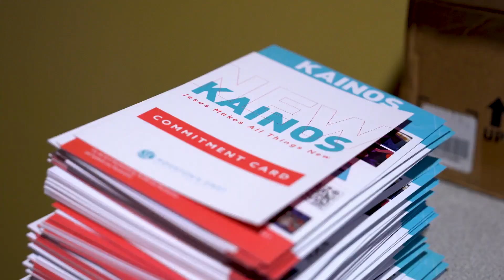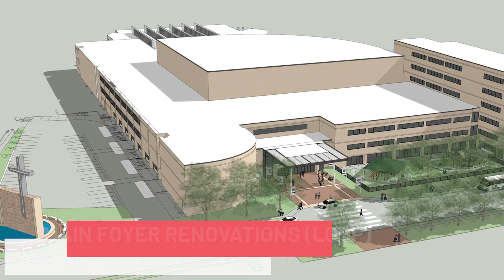Kainos Midpoint: What God Has Done, Where We Are Going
God has done great things through the generosity of the Houston's First family since Kainos launched in late 2021 — and we're only half-way through this two-year initiative! Here's a look at what's taken place and what we're looking forward to as we enter the second year.

If you have not made a commitment to Kainos, you can do so using our online commitment card. If you made a commitment already, you can use the online card to commit to finishing strong or to increasing your commitment. No matter which applies to you, you can find the online commitment card